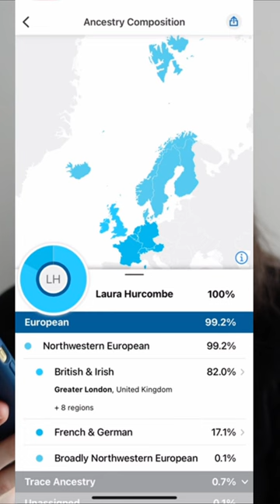My DNA results (part 2)